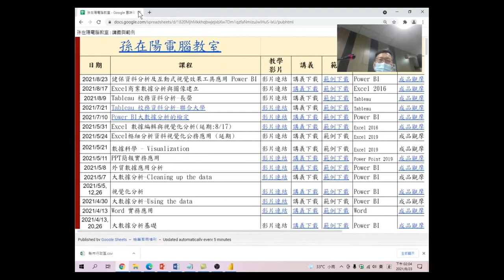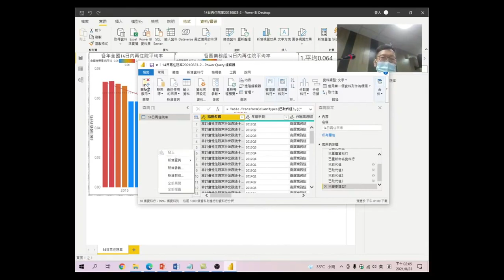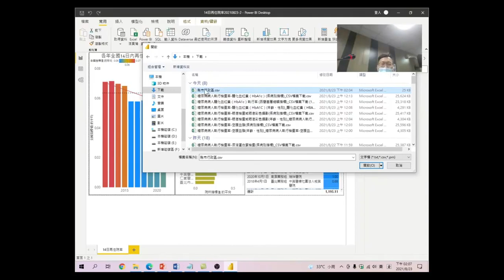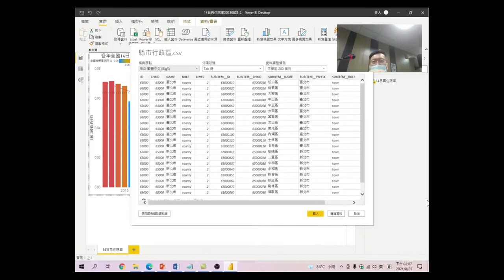健保資料分析及互動式視覺效果工具應用-18.製作地圖前 02載入地區區域碼:載入的地區區碼是製作地圖很重要的資料,下載的地區碼資料,如何載入呢?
載入的地區區碼是製作地圖很重要的資料,下載的地區碼資料,如何載入呢?